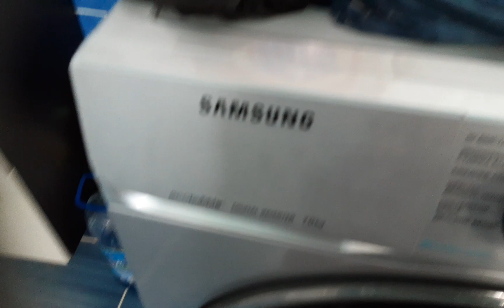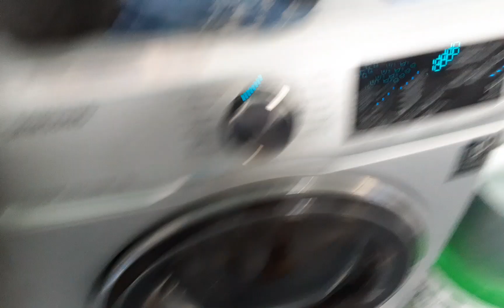Sorry I'm so unlucky Quick 15 Samsung washing machine